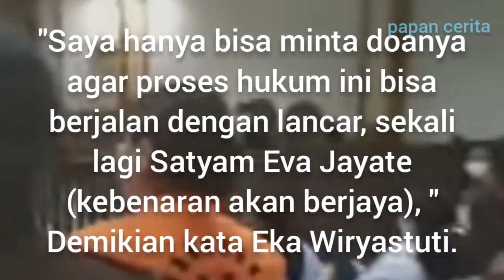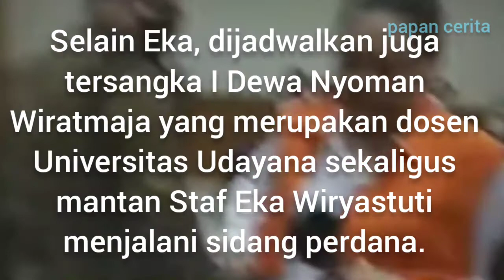MANTAN BUPATI TABANAN, EKA WIRYASTUTI SIDANG PERDANA